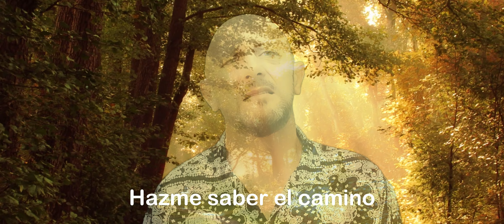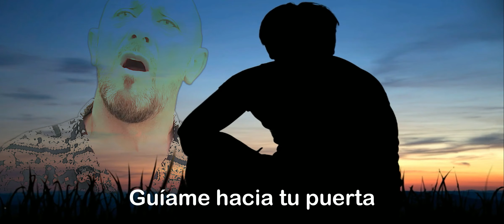The Long And Winding Road (The Beatles cover) Mygue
Bonita cancion que compuso, escribió y cantó Paul McCartney.
Espero que os guste, muchas gracias por ver y oir mi "versión" que como siempre la intento hacer a mi manera (está cantada en el mismo tono que la cantaba Paul McCartney, eso es importante para mi tener que recalcarlo).

Nice song that Paul McCartney composed, wrote and sang.
I hope you like it, thank you very much for seeing and listening to my "version" that as always I try to do it my way (it is sung in the same key as Paul McCartney sang it, that is important for me to emphasize).

Si te gustan mis covers y aun no estas suscrito, te invito que lo hagas, es
GRATIS ,y así me apoyaras para seguir mejorando cada día.
Dar LIKE, COMPARTIR y COMENTAR es agradecer a todos los que trabajamos en el canal para entretener a nuestros seguidores y así mismo nos ayuda a que el algorítmo de Youtube contabilice las visualizaciones.
Mil gracias.
 Aconsejo oir mis vídeos con auriculares en stereo.
Todos los derechos musicales están reservados a sus respectivos productores y Empresas Discográficas. Video sin fines de lucro, solo educativo e historia.

All music rights are reserved to their respective producers and Record Companies. Non-profit video, educational only and story.
If you like my covers and you are not subscribed yet, I invite you to do it, it is FREE, and thus you will support me to continue improving every day. LIKE, SHARE and COMMENT is to thank all of us who work on the channel to entertain our followers and it also helps us so that the YouTube algorithm counts the views. I advise listening to my videos with headphones in stereo. All music rights are reserved to their respective producers and Record Companies. Non-profit video, educational only and history.